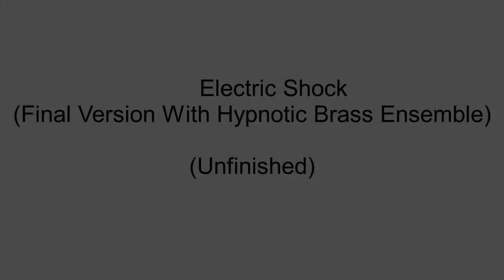All versions of the song "Electric Shock" from Gorillaz